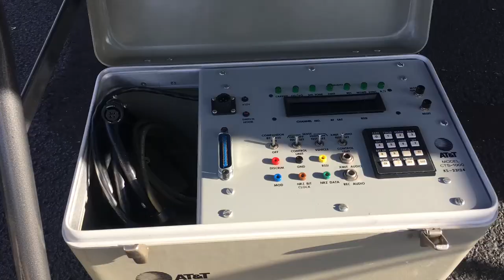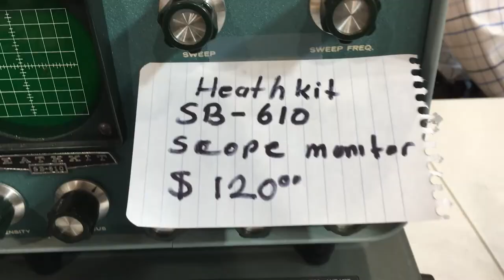Chattanooga Hamfest 2017 - Video